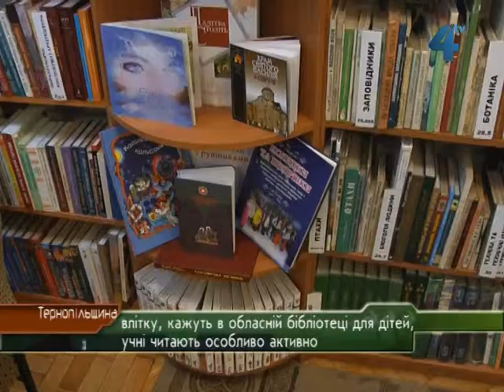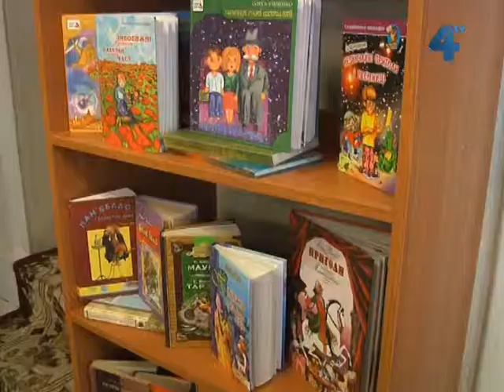Діти ходять в бібліотеку влітку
Тернопільські школярі проводять літні канікули не лише весело, а й з користю. Влітку, кажуть в обласній бібліотеці для дітей, учні не забувають про книги, і навіть читають особливо активно. Щодня тут обслуговують понад сотню юних читачів.